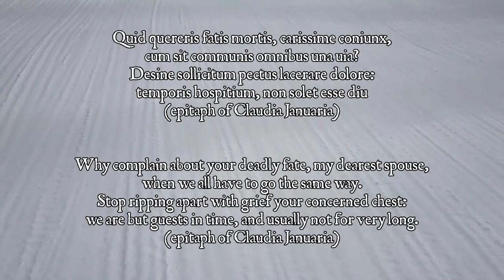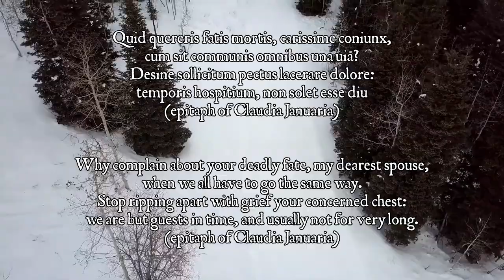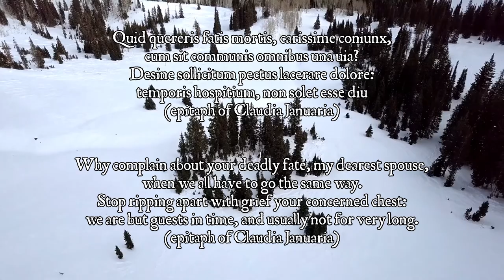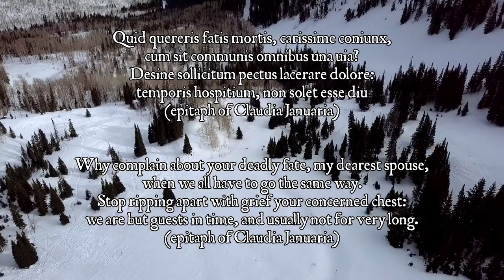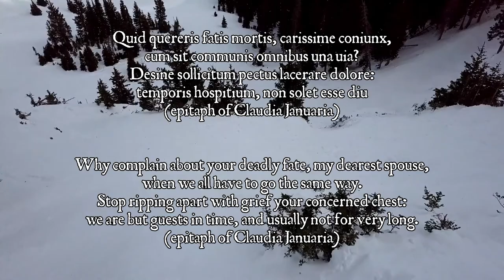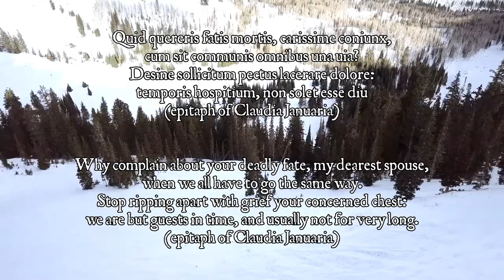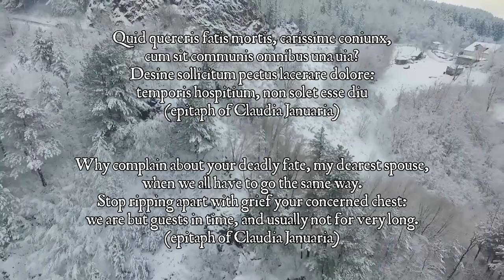Epitaph 2: Claudia Januaria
This time the epitaph is a more philosophical one, found in Ferrara.

Maybe you will recognize this music as a microtonal piece that I've uploaded before. I felt it fits the theme perfectly and I wanted to rebrand it as an epitaph. Played live on Prophet Rev2 synthesizer. The next epitaphs will be completely new again.